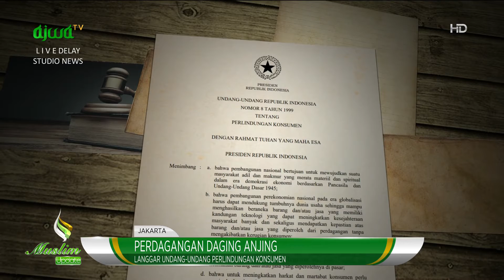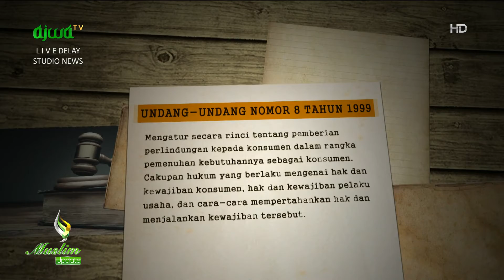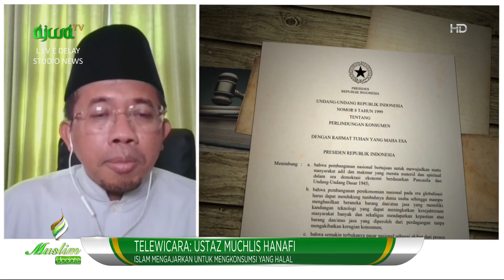Daging Anjing Bebas Diperjual Belikan Di Pasar: Islam Sangat Memperhatikan Apa Yang Kita Konsumsi.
Daging Anjing Bebas Diperjual Belikan Di Pasar. Ustaz Muchlis: Islam Sangat Memperhatikan Apa Yang Kita Konsumsi.